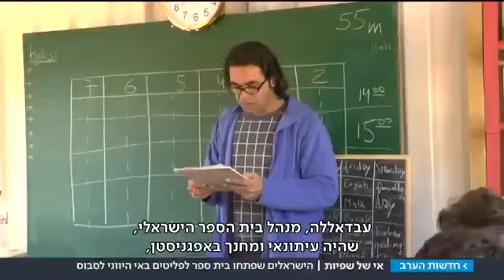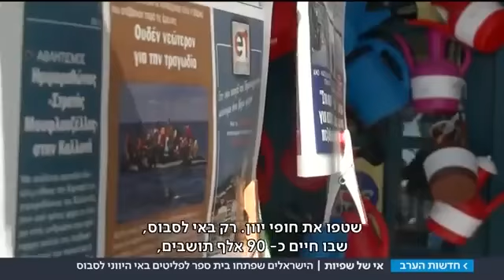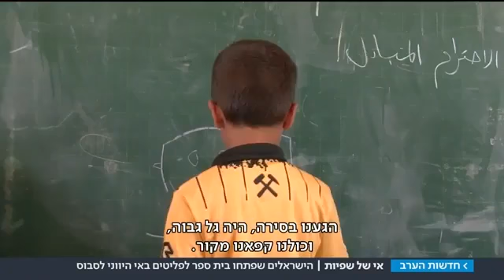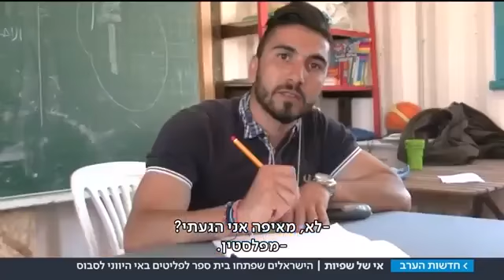An Island of Sanity - KAN TV Broadcast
Turn on Closed Caption to see English Subtitles.    This program was broadcast on Israel Television on May 18, 2017, by KAN TV, featuring the teachers - refugees and volunteers - at our One Happy Family Education and Community Center on Lesbos, Greece. The volunteers are Israeli Jews and Arabs, alumni of two youth movements: Hashomer Hatzair and Ajyal - Israeli Arab youth movement